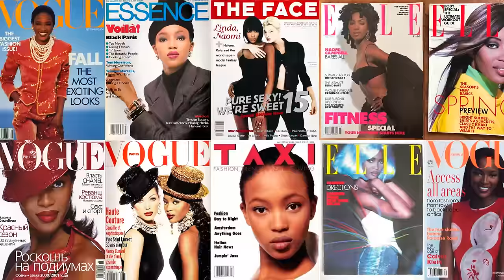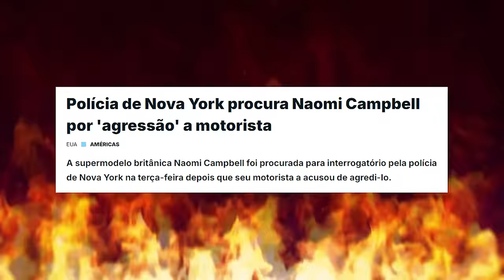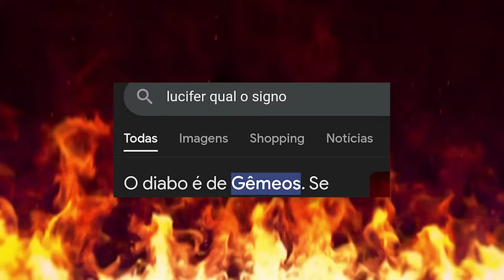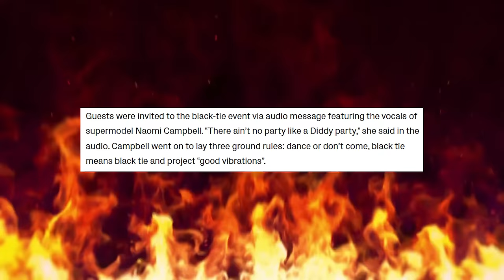NAOMI CAMPBELL NA MIRA DA JUSTIÇA *a diva desviando dinheiro da caridade*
Prepare-se para mergulhar no fascinante e tumultuado mundo de uma das supermodelos mais icônicas de todos os tempos: Naomi Campbell. Neste vídeo, vamos explorar desde o início de sua carreira meteórica até os momentos mais polêmicos de sua trajetória. Você sabia que ela começou desfilando ainda adolescente e, em pouco tempo, já estampava as capas das maiores revistas de moda do mundo?

Além de seu sucesso estrondoso nas passarelas, Naomi também enfrentou grandes escândalos, alguns envolvendo até diamantes de sangue e depoimentos no Tribunal Penal Internacional! Vamos ver também como ela lidou com essas situações e manteve seu status de lenda da moda.

Claro que não poderíamos deixar de falar sobre seu lado filantrópico. Com a fundação de sua instituição Fashion for Relief e o apoio ao Nelson Mandela Children's Fund, Naomi prova que vai muito além das passarelas e dos holofotes. Sem contar sua luta por diversidade e inclusão no mundo da moda!